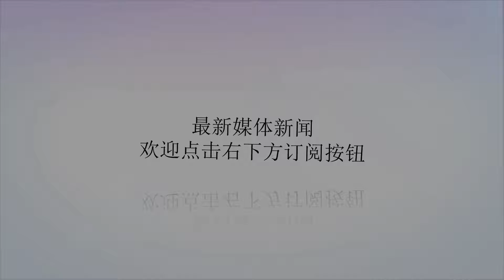印空军：阵风战机9月到货，巴再也不敢撒野！200架苏-30MKI被羞辱_分析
谢谢！原标题：印空军：阵风战机9月到货，巴再也不敢撒野！200架苏-30MKI被羞辱资料图：阵风战斗机2月26日印巴空战给印度空军留下了难以忘却的阴影，JF-17战斗机击落一架米格-21、击伤一架苏-30让全球刷新了对印度空军的认识。印度方面对此异常恼怒，西部空军司令被当即解职。此后，印度人把所有的期望寄托在即将开始交付的达索阵风战斗机上。3月25日，印度空军司令多纳宣布了一个对印度空军来说相当振奋的大消息，2019年9月开始，法国达索将开始向印度交付阵风战斗机。印度一共采购了36架该战机，每架战机成交价高达两亿美元。资料图：阵风战斗机多纳指出，9月接收首架阵风战机，一旦服役，印度空军的威慑力将会大增，届时巴基斯坦空军将不敢靠近双方的实际控制线和边界。不过，这也意味着印度空军在当前到9月份的5个月时间处于一个煎熬期。分析称，印度空军如此焦急的等待阵风战斗机的加入，无疑是对印度现有的200架苏-30MKI战斗机的羞辱，同样这也是对俄罗斯制战机的羞辱。此前，印度对苏-30MKI寄予厚望，声称这款战斗机是四代半战机。资料图：印度空军苏-30MKI战斗机联队苏-30MKI是俄罗斯苏霍伊研发的一款战机，但是由印度斯坦航空公司组装生产，这款战斗机印度进行了大量改造，特别是电子设备和雷达，引进了以色列和意大利的产品。不过，在2月26日的空战之中，苏-30MKI彻底暴露出短板，在电子战方面完全处于劣势。分析称，之所以巴基斯坦空军枭龙战机能够在同苏-30MKI和米格-21的对战中处于优势，正是因为JF-17搭载的电子设备，另外JF-17还可以携带电子吊舱。资料图：巴基斯坦空军枭龙战机分析称，仅从战斗机各项已经披露的参数来说，巴基斯坦空军的JF-17战斗机同F-16战斗机都无法同号称四代半的阵风战机相抗衡。从纸面力量分析，印度空军增加36架阵风，的确能够对巴空军形成优势。然而对于印度空军来说，事情往往不会按照预期推进。在此次空战之前，很少有人认为拥有200架苏-30MKI战斗机的印度空军会吃如此大亏---战斗机被击落，飞行员被俘。毕竟安装了矢量发动机和以色列电子装备的苏-30MKI，不管从哪个维度分析，硬件都应该在JF-17和F-16之上，但是实战结果让显示，战前很多军事观察人士的分析错的厉害。分析称，印度空军要解决的不是战斗机问题，而是人的问题。为什么一款款好的战斗机到了印度空军手中都成为了“飞行棺材”？资料图：印度空军米格-21从米格-21开始，幻影-2000、苏-30等等名机在其他国家都能表现出正常水准，但是到了印度空军手中却是另外一番景象。在很多的分析之中，印度斯坦航空公司成为了“背锅”对象，苏-30MKI是由该公司组装生产，米格-21只要经过该公司的维护之后必摔无疑。似乎印度方面也认识到了这个问题，在此次采购法国阵风战斗机时就多留了个心眼，用2亿美元一架的高价包下了战斗机从制造、武器配置到维护的全生命周期的服务。（天高地厚）